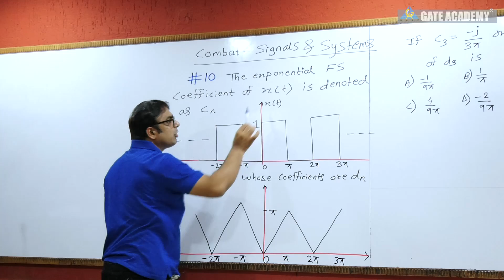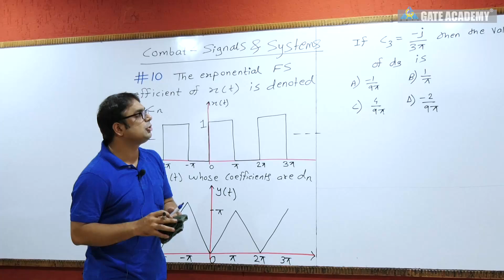SIGNALS & SYSTEMS Combat ... for GATE 2019/20. #10